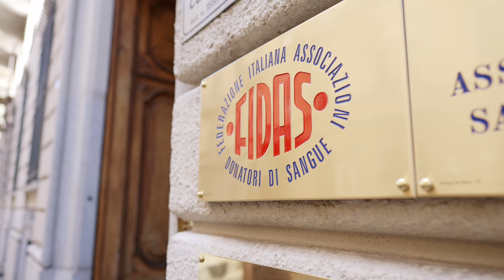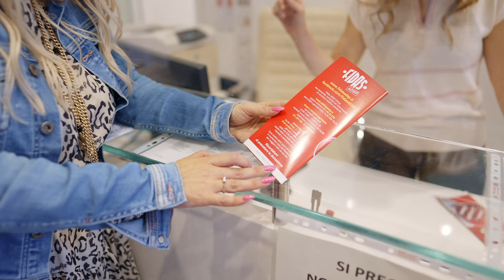Case Stories: FIDAS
Allena i riflessi e preparati a grandi gesti.
Abbiamo raccolto la sfida di FIDAS: usare la realtà virtuale per sensibilizzare le nuove generazioni alla donazione di sangue.
In questo video raccontiamo come è andata.